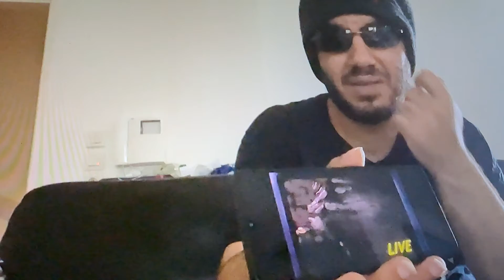Superman Doomsday Critiques